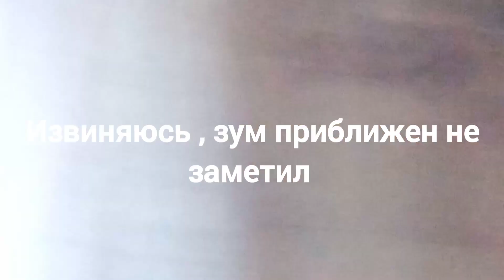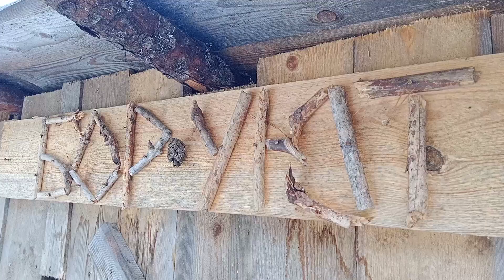Сейчас в ИЗБУШКЕ будет ВКУСНО! Настоящая весна в сосновом лесу. На едине с природой. Копчение РЫБЫ.